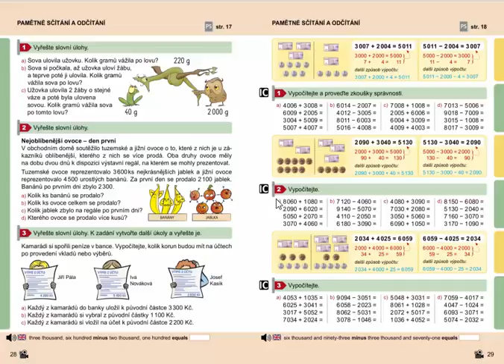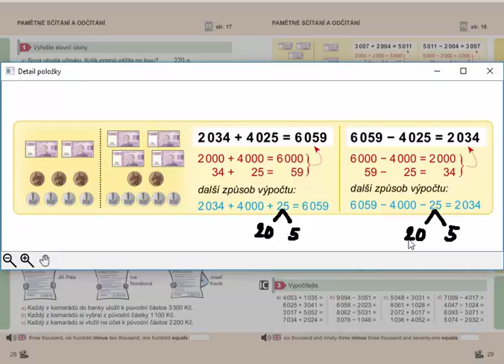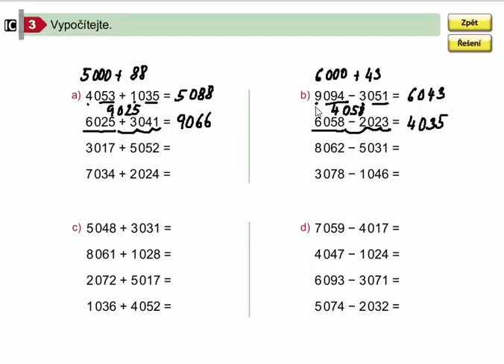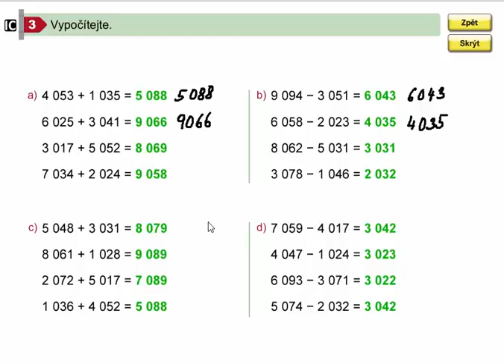Pamětné sčítání a odčítání do 10 000, Matýskova matematika pro 4.ročník, 1. díl, str. 29, cv. 3